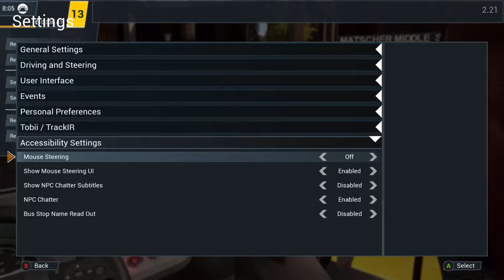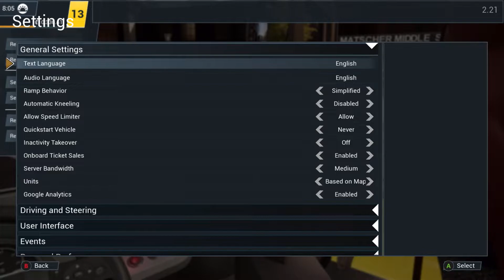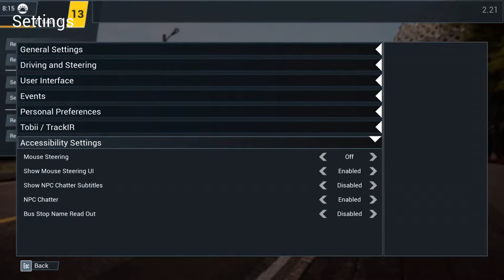BUS SIMULATOR 21 | Episode 1 - Getting Started on Angle Shores!!!!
Welcome to a new series on the channel!

Today we will be starting a new career save on Angles Shores on Bus Simulator 21. In this episode we start our new Bus Company on Angle Shores with the Mercedes-Benz Citaro K and do the tutorials.